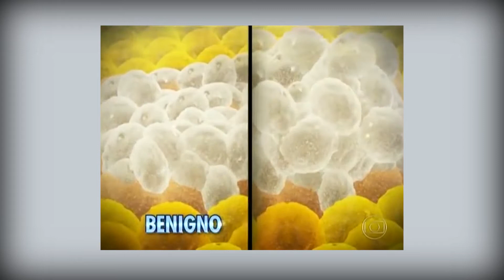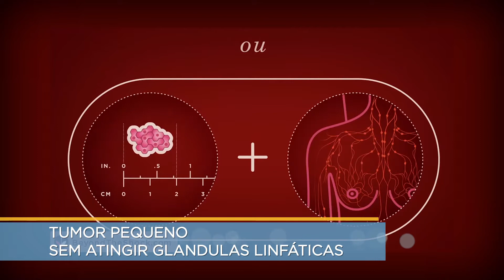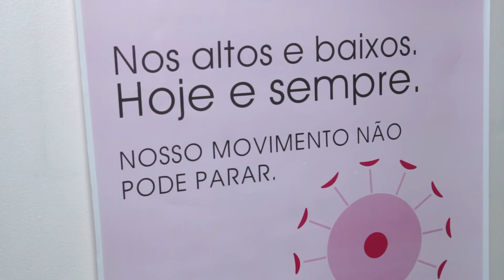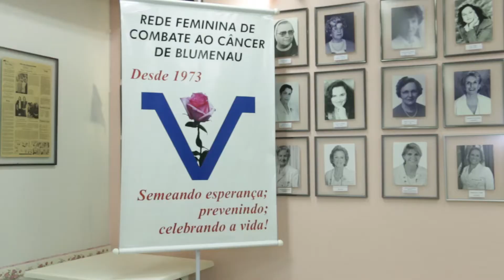A importância da prevenção e do diagnóstico precoce do câncer de mama - Programa Evidência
De acordo com a Sociedade Brasileira de Mastologia, cerca de 1 a cada 12 mulheres terá câncer de mama. São 50 mil novos casos ao ano, segundo o Instituto Nacional do Câncer (INCA). O Dr. Marcel Casagrande, ginecologista e mastologista do Interblu Centro Clínico, comenta que, dentre os diversos fatores que podem vir a aumentar as chances, está a ingestão de álcool, o tabagismo, o sedentarismo e a obesidade. É recomendado que seja feito o exame conhecido como mamografia uma vez ao ano para todas as mulheres a partir de 40 anos, e caso haja histórico familiar ou fatores de risco, o acompanhamento médico deve ser feito semestralmente. Ivete Reiter, a Nuki, conta sua história quando descobriu ter câncer de mama há um ano e fala sobre o apoio que recebeu da Rede Feminina De Combate Ao Câncer, uma organização sem fins lucrativos que atende gratuitamente e com muito carinho, levando às mulheres informação sobre o diagnóstico precoce e apoio até mesmo no pós-operatório.

Programa Evidência Blumenau - Matéria exibida em 25/09/15